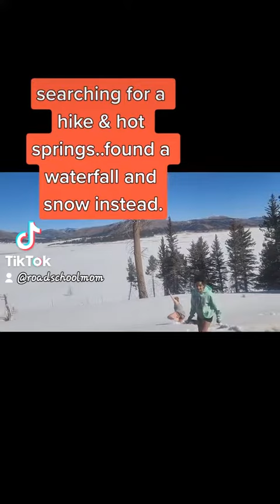snow shorts 5thwheel roadschoolmom sister newmexico desert